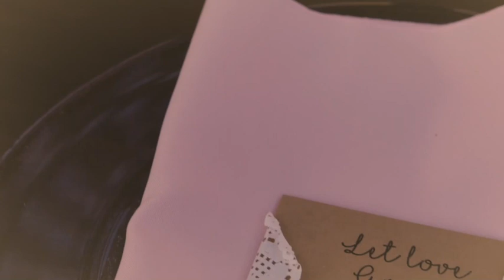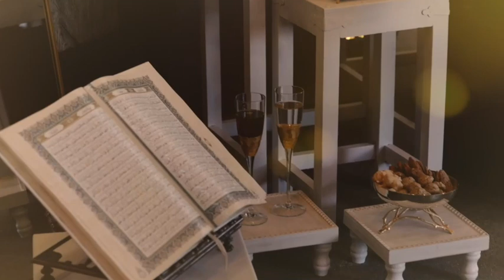A Wedding Cater by Chef Mojdeh